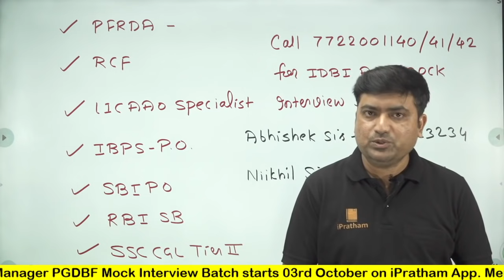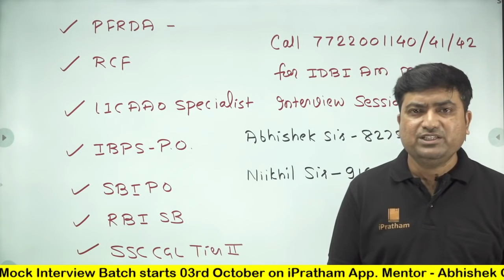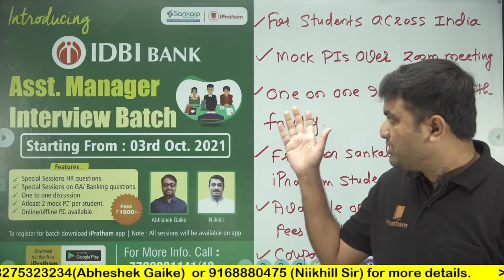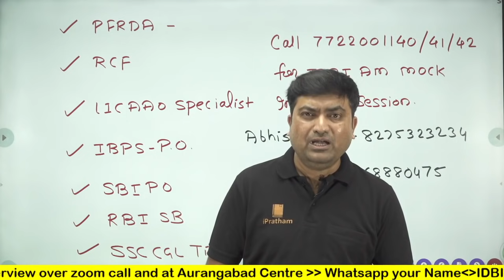AakashWani - Important Exam Dates Summarised in Hindi || IDBI PGDBF Mock Interview Batch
Team Sankalp 📣